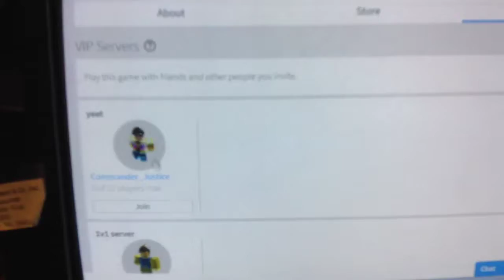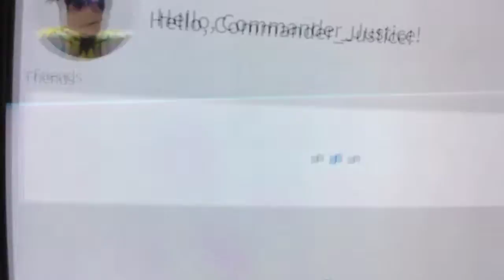Tell me whats your username i might add you guys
My roblox name (commander_Justice)